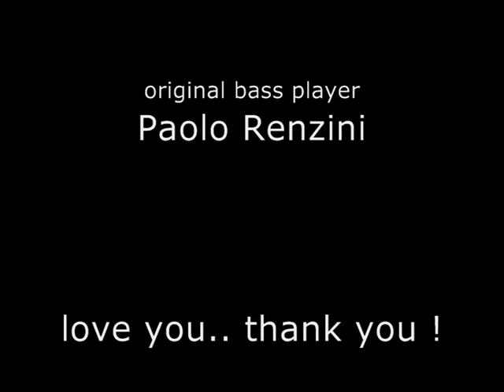OHM please don't let me be misunderstood